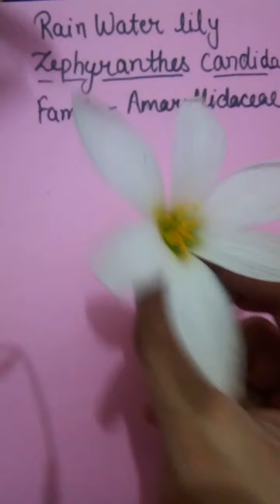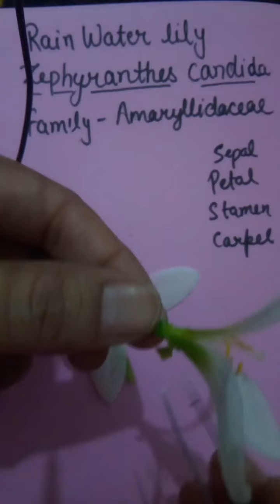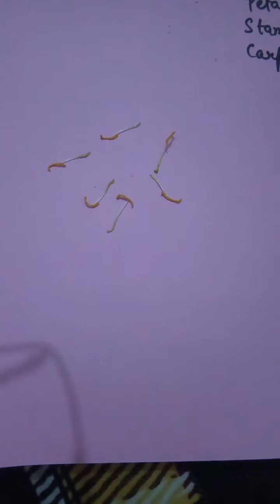Parts of flower, Understand important botanical terms with Rain water lily.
All important parts of flowers are  explained with the help of Rain water lily flower.